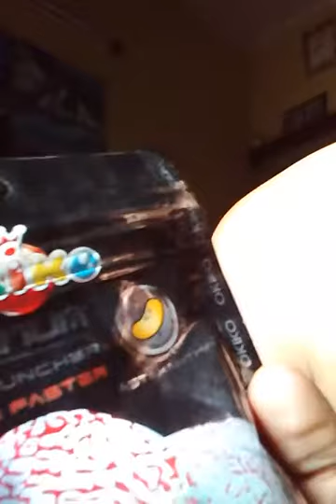Okiko Platinum head huncher and colour enhancer Best food For Flowerhorn..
Know original and fake descriptions